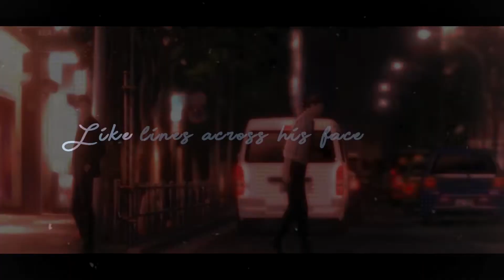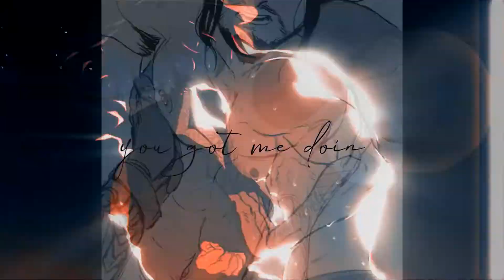[SS] American Dream || PUBLIC 4TH OF JULY YAOI ᴹᴱᴾ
---WARNING---
This video contains yaoi (boys love). If you do not like, then don’t watch! Simple as that.

HEEEYYYYOOOOO!!! Wooo we’re on a roll for MEPs xD June was a very busy month for us. Things should start to become less hectic(Thank Goodness)! Anyway for this MEP… I heard this song off of Diamantés new album(American Dream)and I Instantly thought this song would fit perfectly for a cute vintage theme annnnnnnnnnd also would fit Fourth of July just as well! Tbh this Is probably my favorite MEP to have hosted so far! Everyone hit the theme so darn well and the aeshetic flows so beautifully!!! Thank you guests for taking part in this project and special shoutout to silentbaka for helping out big time!

-Rin
THEME: Your lover being that “American Dream”. By that I mean they’re that ideal version or something you’re looking for in a partner(also, have your parts vintage style please)!
PARTS:
1. xAliceCha9 | Hiccup x Dagur (HTTYD) (M)
2. xNagisaKun | Yuri x Viktor (Yuri On Ice!!!) (M)
3. Kah amv’s | Eunwoo x Heo Yooo (Moonlight Howling) (M)
4. xxMintoStarxx | US x UK (Hetalia) (M)
5. LookToTheSkye | Simon x Connor (Dark Heaven) (GM)
6. XYGMA | Yashiro x Doumeki (Twittering Birds Never Fly) (M)
7. Lillithia | Chu Sangwoo x Jang Jaeyoung (Semantic Error) (GM)
8. xpatkichanx | Steve Rogers x James Buchanan Barnes (Marvel) (GM)
9A. silentbaka | Gojo x Geto (Jujutsu Kaisen) (GM)
9B. Lakiira | Gojo x Geto (Jujutsu Kaisen) (GM)
10. Wolf Gear | Hanzo x Cassidy (Overwatch) (M)
11. ;Daesex | Shun x Mio (Umibe no Étranger) (GM)

┌ＳＷＥＥＴ ＳＥＮＳＡＴＩＯＮＳ ＳＴＵＤＩＯ┘
// ｗｈｅｎ ｔｈｅ ｓｗｅｅｔｅｓｔ ｏｆ ｓｅｎｓａｔｉｏｎｓ ｂｅｃｏｍｅ ｉｎｔｏｘｉｃａｔｉｎｇ //
This video follows Fair-Use Rules. The video was only made for Artistic Expression, it is purely fan-made. This video is in no way associated with the musical artist or any industry company.